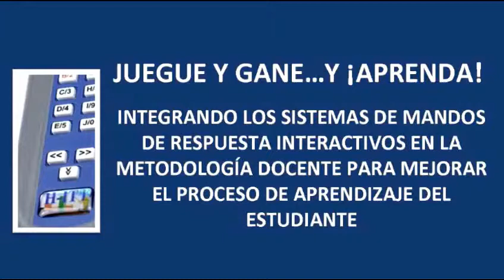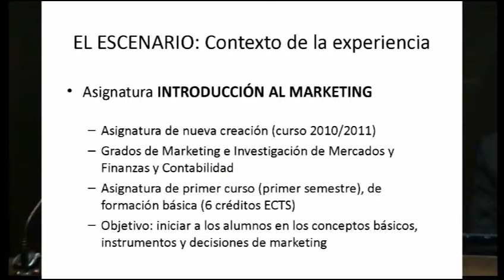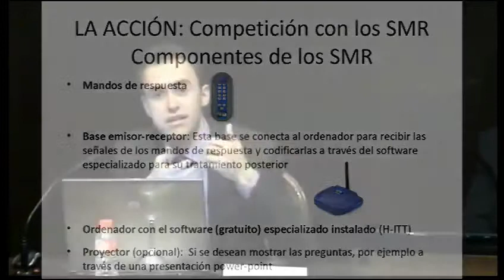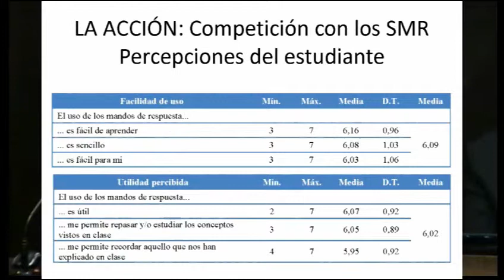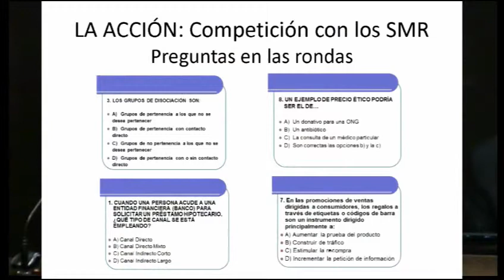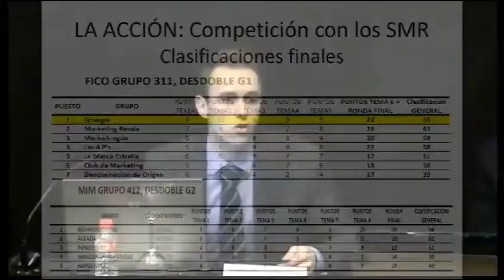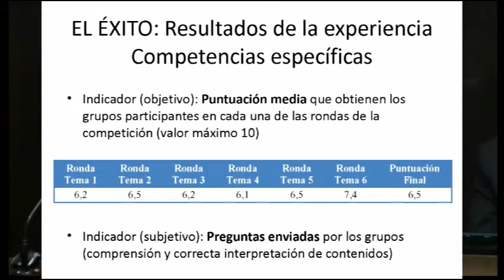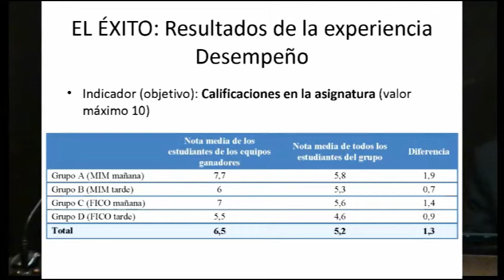Experiencias galardonadas con el Premio Santander en su cuarta edición. D. Javier Sesé Oliván.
Actuación de D. Javier Sesé Oliván en la mesa redonda "Casos ejemplares en el uso de herramientas TIC en la docencia universitaria: experiencias galardonadas con el Premio Santander en su cuarta edición" que se celebró dentro del Ciclo Santander en el Paraninfo el día 18 de junio de 2012.